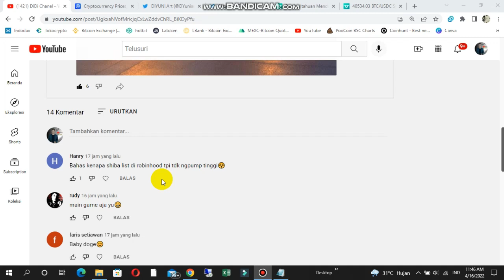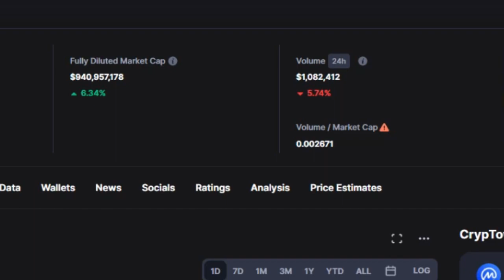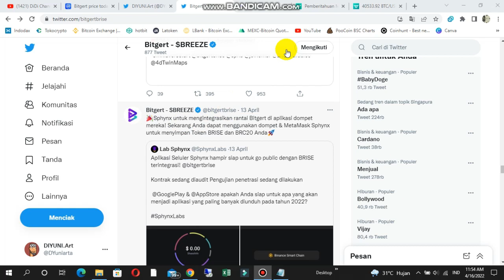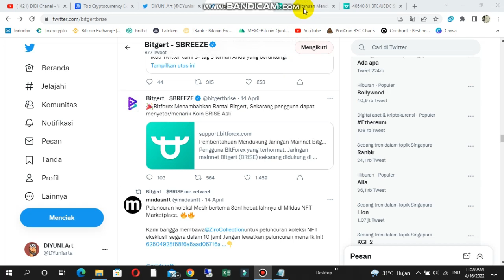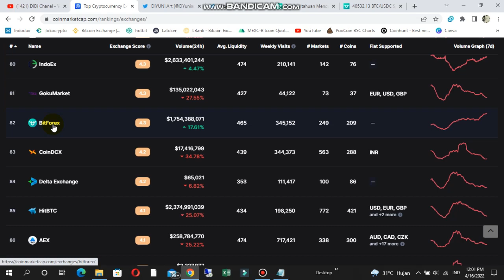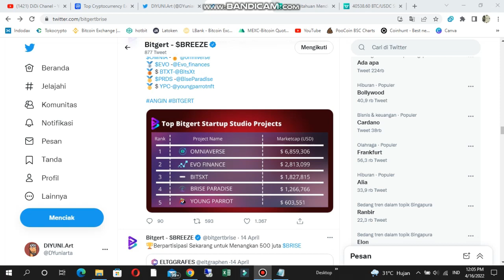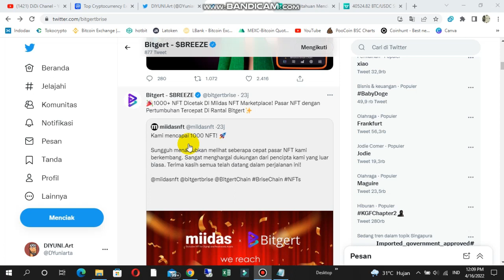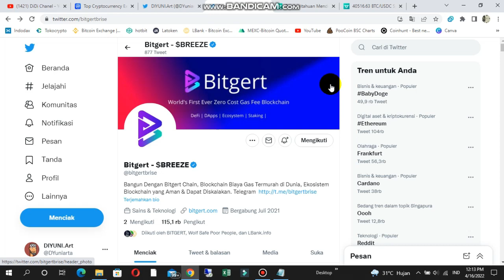SUDAH TERLIHAT?| DORONGAN BITGERT (BRISE) KILL ZERO?| HOLDER AUTO WIN...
BITGERT BRISE COIN MAKIN BEROTOT!| POTENSI 2022?| HOLDER KAYA?